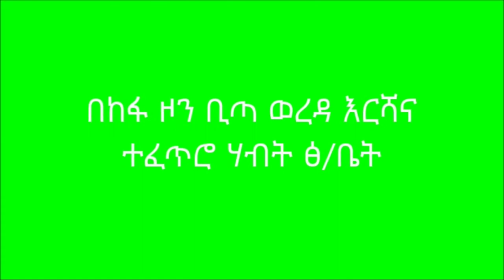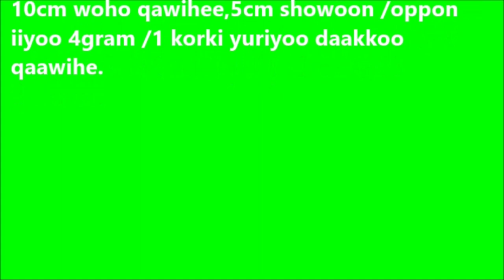Gimbo _ Urea Application On Maize Crop With Women Collaboration T1